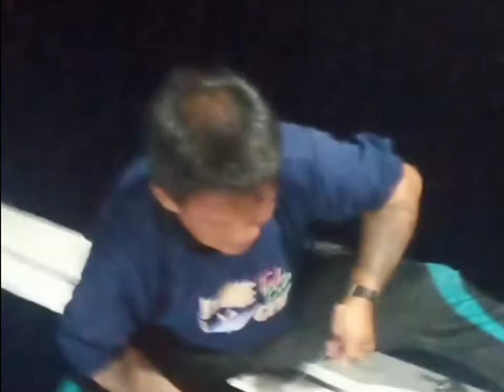vlogs 17 pangulong fishing AMAZING GIANT BLUEFIN TUNA FISHING SKILL, CATCHING TUNA ON THE BIG SEA